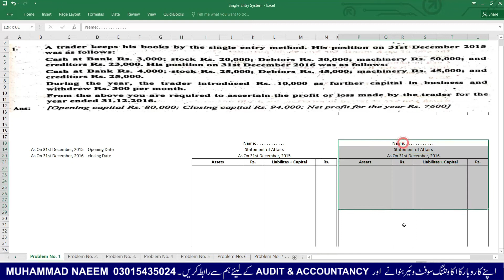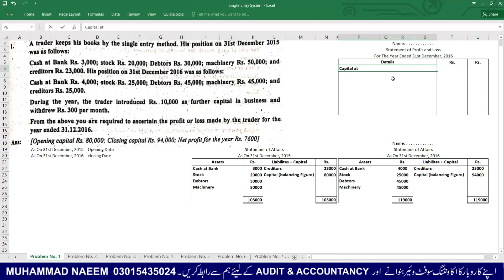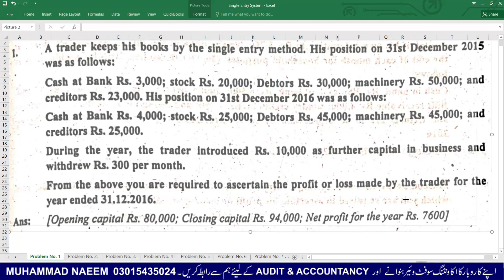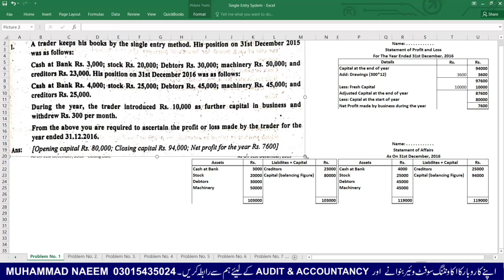Problem No.1 | Single Entry System |Accounts From Incomplete Records | Accounting by Muhammad Naeem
This video enables students to understand concept of Single entry system.
Principles of Accounting by Sohail Afzal & Ch. Muhammad Arif is an outstanding book and recommended by BISE Lahore for preparation of syllabus prepared by BISE Lahore.

About the Instructor:
I am Muhammad Naeem, Lecturer Accounting, working in Concordia College which is a project of BEACONHOUSE since 2017. I started my teaching career in 2005 and started working in Paradise Institute of Commerce shahdara and in 2010 I joined Punjab College Sheikhupura Campus and worked here till 2015.